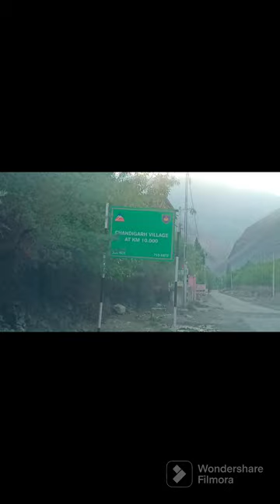Chandigarh - Lahaul - Spiti - Kaza | Ertiga Car | Kinnaur HP | Kunzum Pass Spiti Valley | June 2023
Visit to Lahaul - Spiti - Kaza by  Ertiga Car with Family and it was a 5 N 6 D tour.  It was adventurous, thrilling and beautiful Journey. 2023 June.

# spitivalley # himachalpradesh#chandigarh